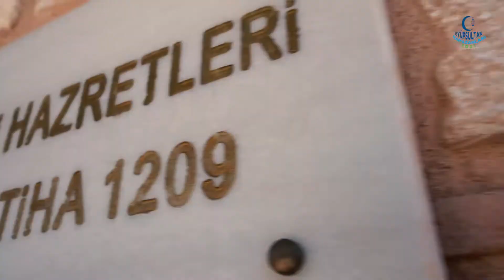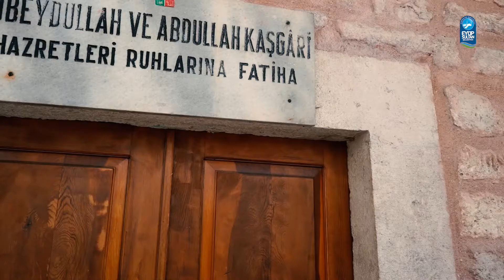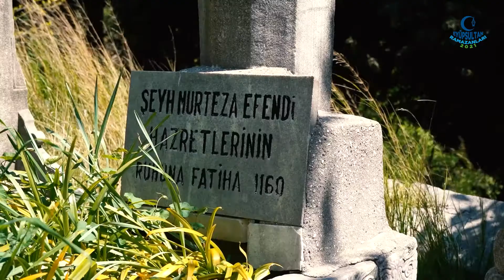Süleyman Faruk Göncüoğlu bizlere ‘Kaşgari Tekkesi’ni anlatıyor.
‘Eyüpsultan’ın Değerleri’ programımızın bu bölümünde Süleyman Faruk Göncüoğlu bizlere ‘Kaşgari Tekkesi’ni anlatıyor.